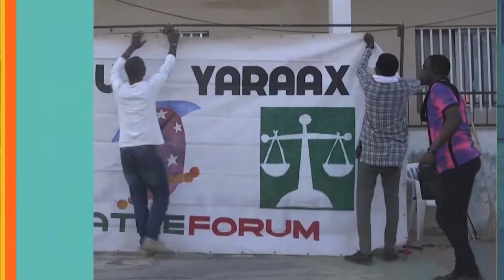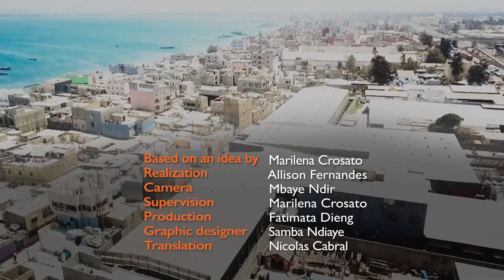Social Theatre Toolkit : Collective Creation (video reporting)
In Dakar, the theatre group Kaddu Yaaxax starts the process of collective creation. A report by The Social Theatre Toolkit.